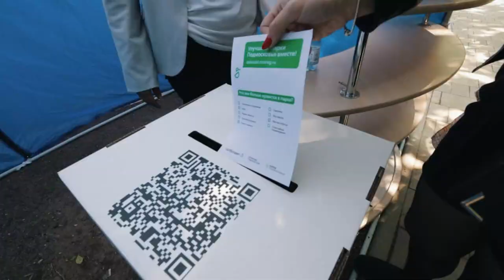В Химках начался сбор предложений по улучшению городских парков